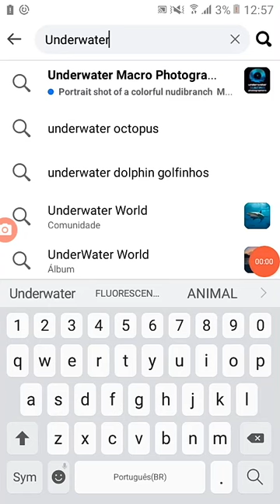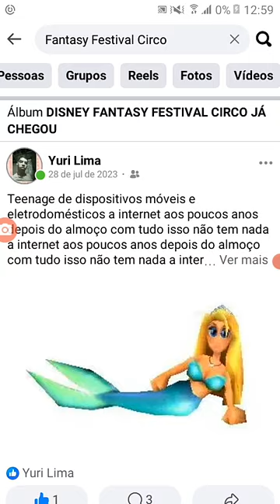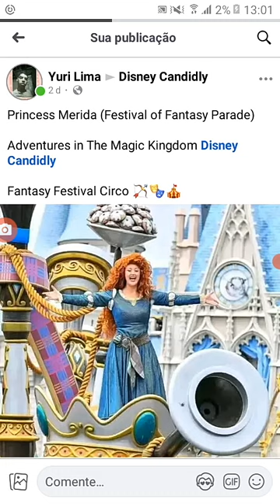Underwater Octopus - Fantasy Festival Circo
GRYPHON BASILISK AFRICAN ELEPHANT BLACK EAGLE ZEBRA BUFFALO HIPPO CAMEL VERVET MONKEY GIRAFFE HOLIDAY RENDEER PEGASUS BIGFOOT GOLDEN MONKEY MUNTJAC JUNGLE ELEPHANT TORTOISE TIGER KOMODO DRAGON WARTHOG WHITE TIGER PARROT VAMPIRE BAT PHOENIX DRAGON FLAPSHELL TURTLE GRIZZLY BEAR MOUNTAIN GOAT COUGAR RED KANGAROO BISON BALE EAGLE MOOSE GIANT ANACONDA LOCH NESS MONSTER BEAVER SWAN FLAMINGO CROCODILE PLATYPUS UNICORN MINOTAUR KOALA MEXICAN DONKEY RED PANDA SAINT PATRICK'S DONKEY EASTER BUNNY ROOSTER ANTELOPE PERCHERON SHEEP RED FOX HAFLINGER GOAT HARE WILD HORSE WHITE LION PEACOCK WEREWOLF YETI MUSK OX ARCTIC FOX WOLF CARIBOU SNOW LEOPARD ARCTIC HARE PENGUIN ARCTIC EAGLE POLAR BEAR EMPEROR PENGUIN GREAT WHITE WHALE LEVIATHAN SEAL DOLPHIN SHARK NARWHAL ORCA TURTLE OCTOPUS MANTA RAY WALRUS GREAT WHITE SHARK OARFISH SPRINGBOK LION PANDA GORILLA CAPUCHIN MONKEY JAGUAR GREY KANGAROO - ANIMAIS - com Underwater

ANKYLOSAURUS TRICERATOPS PARASAUROLOPHUS STEGOSAURUS T-REX APATOSAURUS PTERANODON SPINOSAURUS KRONOSAURUS GIGANTORAPTOR MEGALOCEROS MEGACEROPS SMILODON TIGRE TIGER MAMMOTH GIANT SLOTH - DINOSSAURO - com Underwater

Fantasy Festival Circo

@Underwater World

Underwater - 2024 - Fantasy Festival Circo